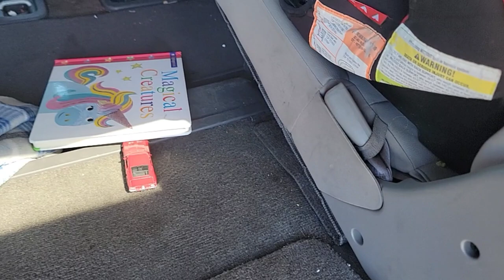Shop Help From The Littlest Unit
The littlest unit is helping in the shop and even cleaning Dad's tools.  we managed to get her to vacuum the cheerios out of the minivan too!